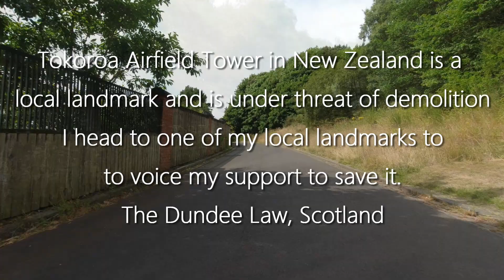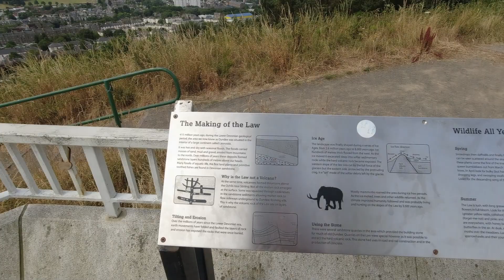SaveTheTower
Bruce from the YouTube channel xjet is attempting to save a local landmark at his airfield. Here I voice my support for his efforts.